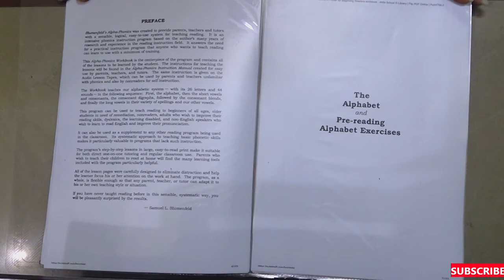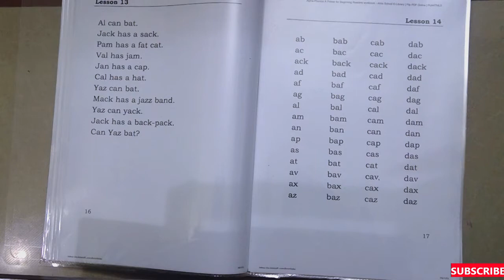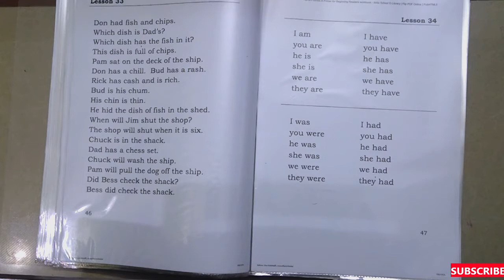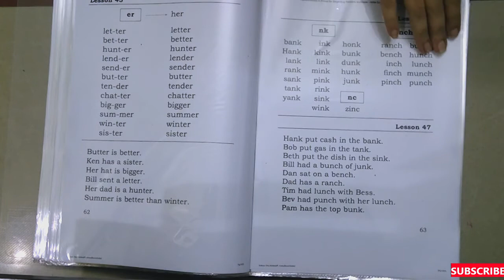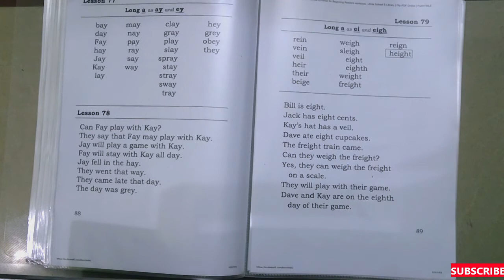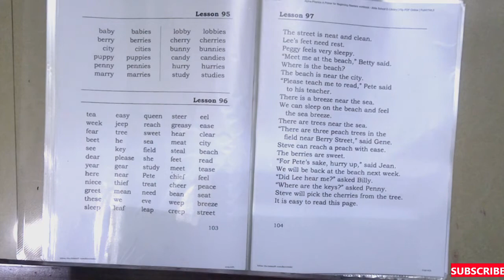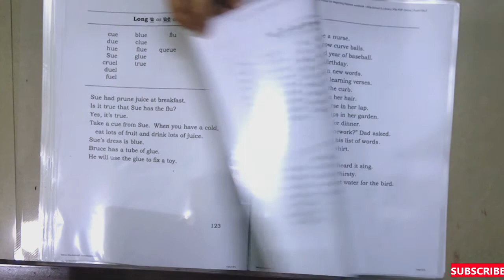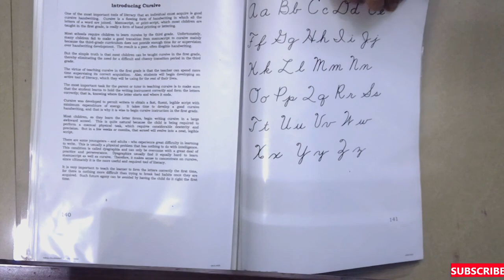Alpha phonics - For Early Age Readers- Teaching and Learning Aid-BEST ENGLISH LEARNING TOOL